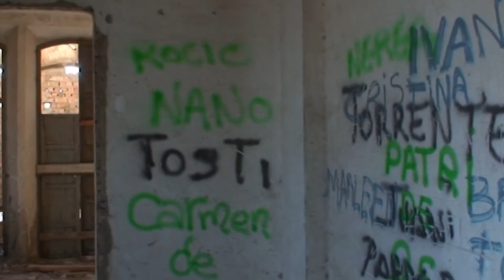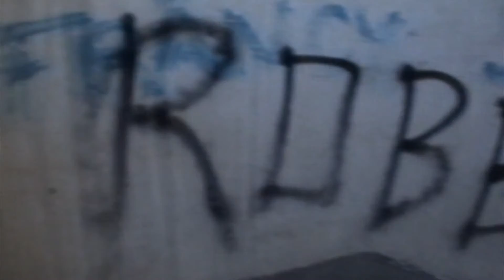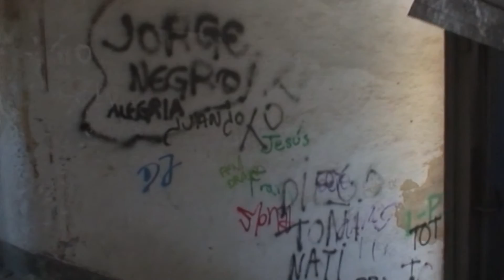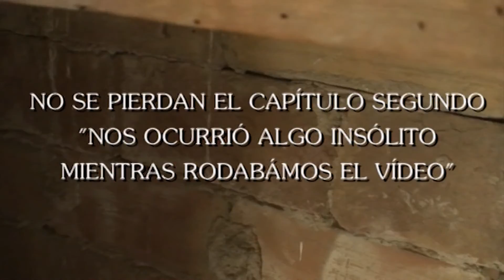1/13 CORTIJO JURADO "LA LLEGADA"